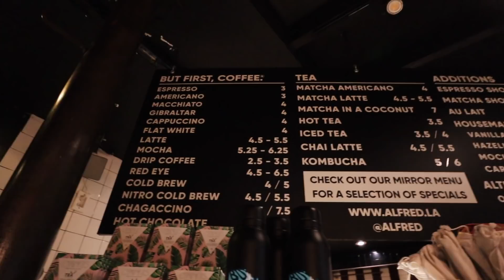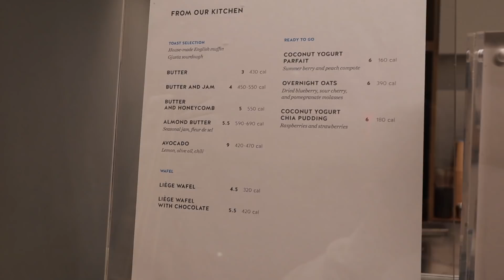I WENT TO THE TRENDIEST LA COFFEE SHOPS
Hey guys! Today I take you to 3 over-hyped LA coffee shops to see what all the hooplah is about. In this city it’s literally a trend and a “cool thing” to go to these places so I’m curious why. Is it the taste of the coffee? Do people go there to be seen? Is it the location? Today we investigate and find out for ourselves. The first coffee shop we go to is Alfreds. Everyone and their mother posts about this place. You’ll see why but I was underwhelmed to say the least. Next we go to Verve...which was in a cool shopping street and I actually really loved it. Last but not least we go to blue bottle which was cute and straight to the point. Get ready for a fun day of Los Angeles exploration with me...what’s your fav coffee shop?